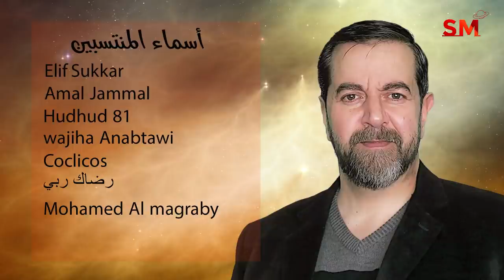توقعات الأبراج اليوم الثلاثاء 26 نيسان إبريل 2022 سعيد مناع